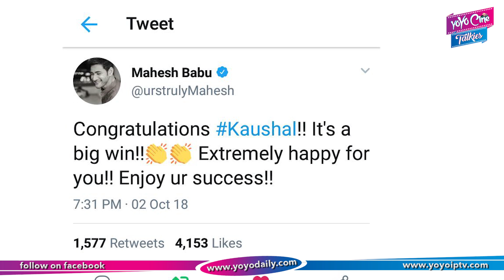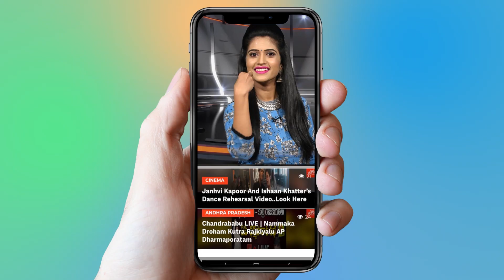Mahesh Babu Congratulates Bigg Boss 2 Winner Kaushal | Kaushal Fans | YOYO Cine Talkies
Mahesh Babu Congratulates Bigg Boss 2 Winner Kaushal,
  Kaushal Fans,

Congratulations are pouring in for Kaushal Manda from all quarters. The model and actor won Bigg Boss Telugu 2 by a huge margin. Kaushal has worked in films as well. Personalities like Maruthi Dasari and Anil Ravipudi have congratulated him on his mega win. Well, the latest one to congratulate Kaushal is Mahesh Babu. The two have a long association. Kaushal made his film debut with Rajkumarudu in 1999. Mahesh Babu was the hero of the film. He told Kaushal that he was extremely happy for him and told him to enjoy his success. After his exit, the Suryavansham star greeted fans who had gathered in hordes outside the house. He thanked the Kaushal Army with a moving speech at a public event. The win might just give a fresh lease to his film career, which has been stagnant for a while now. Kaushal is quite a hit as far as TV shows go, and was adjudged as one of the dishy men of the regional TV industry by polls.

Surabhi.